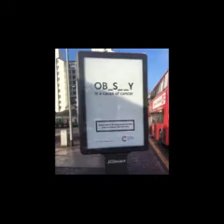Slicing Apple like Paper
This Is Best Of Internet
Where i Search for interesting videos form all over the internet
and put them together into one place